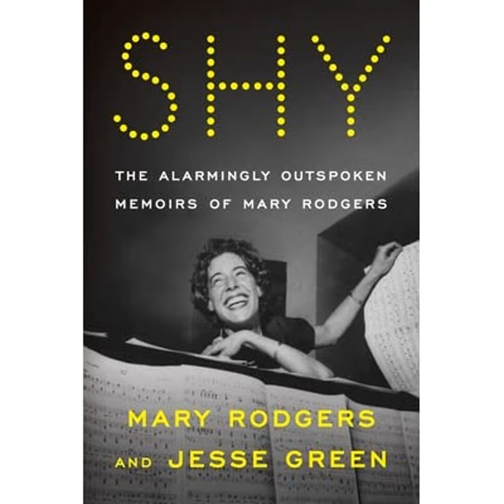Jesse Green Reflects on Mary Rodgers' Broadway Career (and Her Relationship to Richard Rodgers, O...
Want to hear all of Jesse's insider info. about Mary's relationship with Sondheim? Become an ITBR Café member (only $5)

On this day, November 25th, 1959, the Broadway musical "Once Upon a Mattress" officially opened on Broadway! Join Andrew as he celebrates the 63rd anniversary of "Once Upon a Mattress" with Jesse Green, the Chief Theater Critic of the NY Times. Right away, Jesse opens up about his working relationship and eventual friendship with Mary Rodgers, one of the first female Broadway composers (known for "Once Upon a Mattress"). Jesse explains how Mary's memoir came to be and all of the topics that she discussed with him, including her relationship with her father, Broadway composer Richard Rodgers, and her son, Adam Guettel, known for composing "The Light in the Piazza."

Yes her father was that Rodgers, of Rodgers and Hammerstein, known for creating the music for "Oklahoma," "South Pacific," "The Sound of Music," "Cinderella," and many more musicals. Get ready for a Golden Age of Broadway discussion including what Mary thought of these musicals, what she thought of Oscar Hammerstein, the lyricist of these musicals, and how she met Stephen Sondheim, whose mentor was Oscar.

Jesse reveals how "Once Upon a Mattress" came to be, how Carol Burnett landed the role of Winnifred, and what Mary worked on after "Mattress." What did Mary think of future female Broadway composers? What would Mary think of the current Broadway Musical landscape?

And Jesse leaves you on the edge of your seat by teasing what Mary thought of each Sondheim musical?

Get your hands on "Shy: The Alarmingly Outspoken Memoirs of Mary Rodgers" written by Mary Rodgers and Jesse Green

and follow him on Twitter, @JesseKGreen

Many thanks to the ITBR team:

Andrew Rimby , Executive Director; Mary DiPipi , Chief Contributor; Kimberly Dallas , Editor, and our Interns (Andrea, Chris, Rosie, and Taj)

Educational Copyright: "Once Upon a Mattress," Rodgers and Hammerstein, 1959